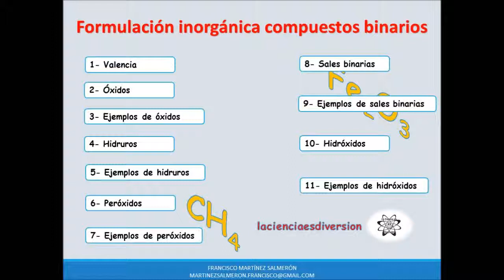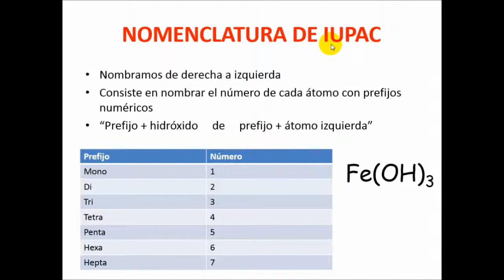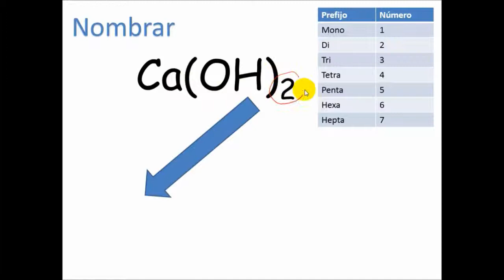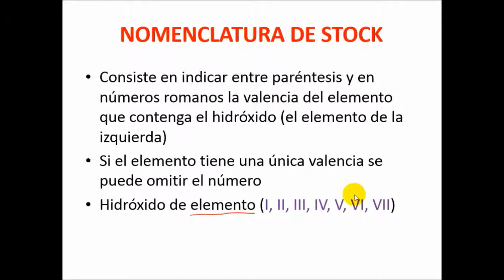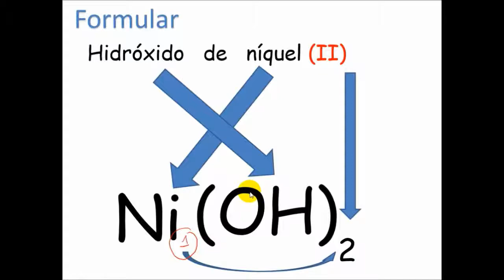FORMULACIÓN INORGÁNICA (10/11): Hidróxidos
Curso básico de formulación inorgánica de compuestos binarios. Un total de 11 vídeos en la que podrás aprender a nombrar y formular de una forma fácil y sencilla. Regístrate si deseas recibir las alertas de todos los vídeos. Muchas gracias! :)
1- Valencia
2- Óxidos
3- Ejemplos de óxidos
4- Hidruros
5- Ejemplos de hidruros
6- Peróxidos
7- Ejemplos de peróxidos
8- Sales binarias
9- Ejemplos de sales binarias
10- Hidróxidos
11- Ejemplos de hidróxidos